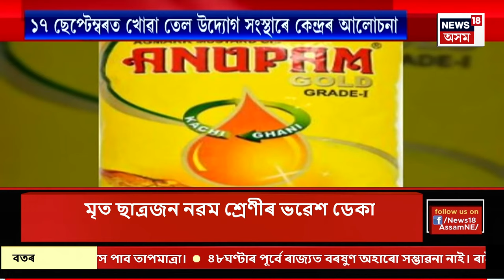MIDDAY NEWS | দুপৰৰ সংবাদ। আমেৰিকা ভ্ৰমণলৈ যোৱা PM Modiয়ে সম্বোধন কৰিলে ভাৰতীয় সম্প্ৰদায়ক